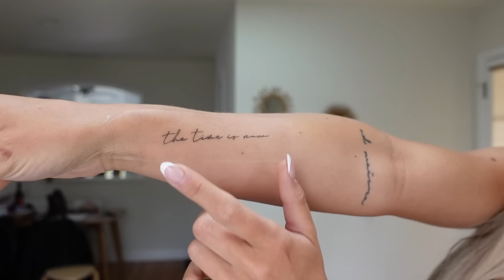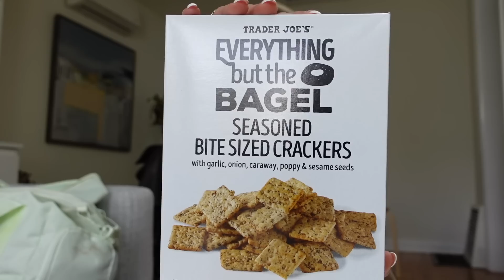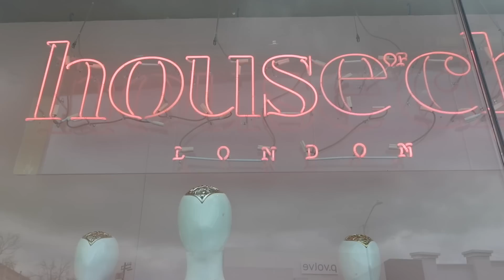SPEND THE DAY WITH ME IN L.A | My final LA vlog, Gold Gym Venice session, Solo trip Q&A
Hello everyone, happy Monday!

Super sad to be signing off on the L.A vlogs for now but we will be back!